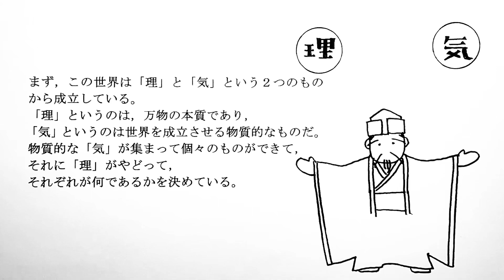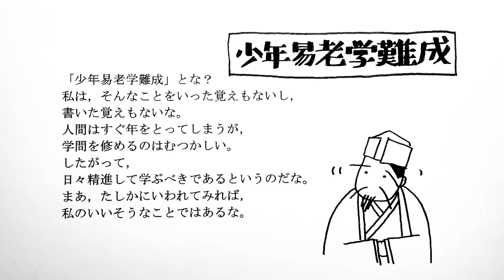【たった４分】宇宙一やさしい「哲学のえほん」 朱熹先生の「性即理」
むつかしい哲学をやさしい絵本で紹介するチャンネルです。
いろいろな哲学者の，哲学のポイントを，扱っていきます。
今回は，朱熹先生の「性即理」です。
なお，「孔子」「孟子」「朱子」の「子」は先生という意味で，「孔子先生」というと先生をくり返したことになりますが，日本語では「孔子」というのが固有名詞化していますので，あえて「先生」をつけて敬意を表しています。
みなさん，よろしくお願いします。